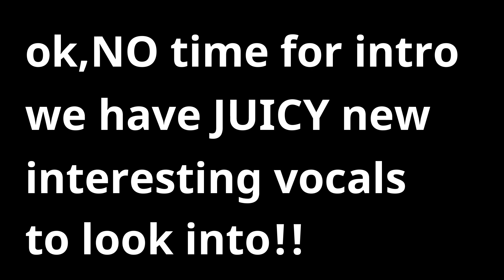Mariah Carey Tokyo Dome UNDUBBED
a  little small treat for you guys!